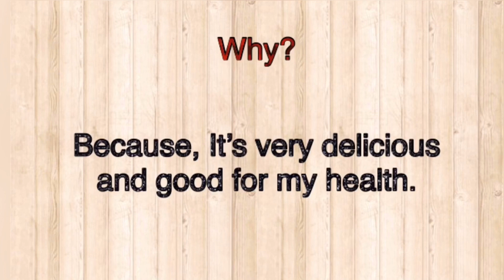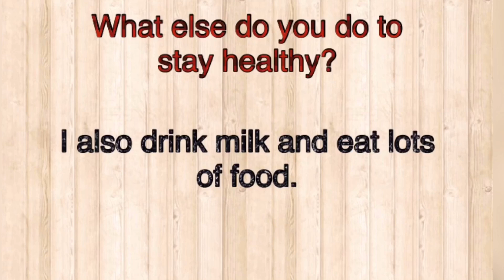#. IELTS LIFE SKILLS A1/A2/B1 |TOPICS | STAYING HEALTHY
This is example topic for IELTS life skills A1/A2/B1 (speaking and listening).the topic is  staying healthy.

IELTS#Speaking#Practice